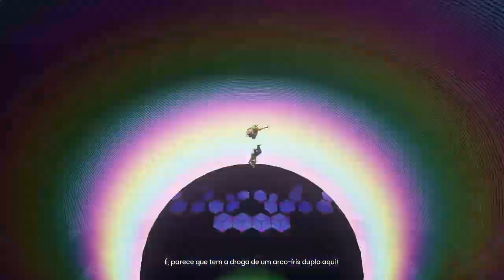It Takes To com • 12 | Paulo & Biel • COOP